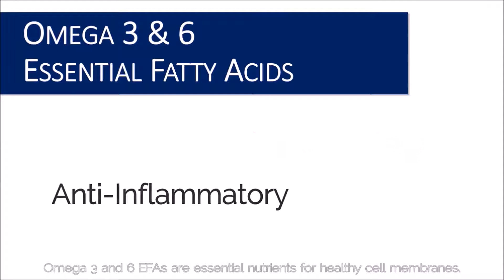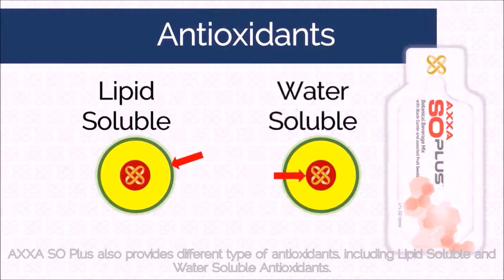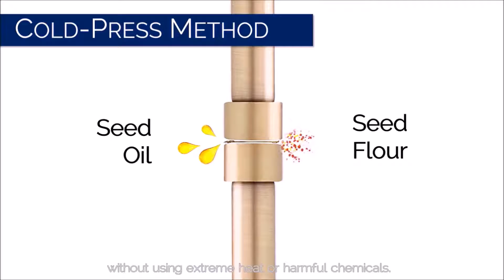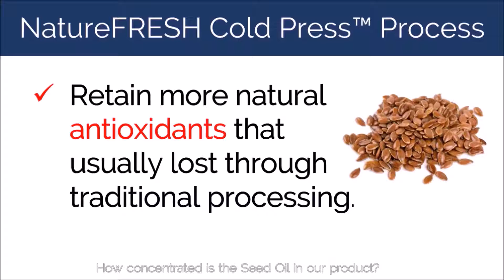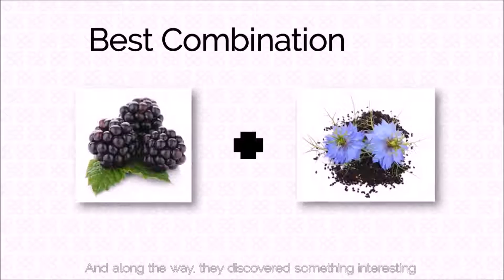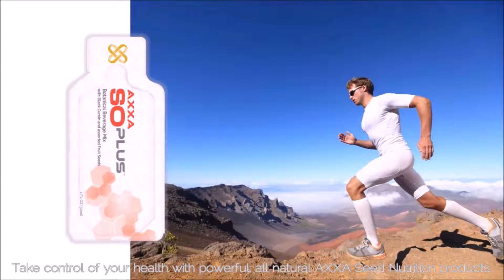AXXA SO Plus Overview ENG (PassiveWealthTeam) HD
An overview of the benefits of Omega 3 & 6 and the 6 main ingredients in AXXA SoPlus.